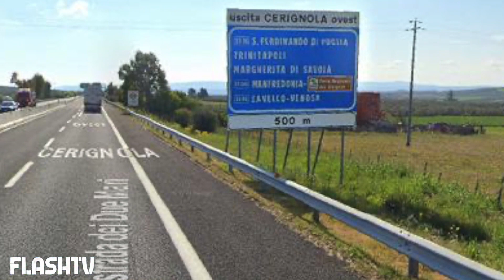GRAVISSIMO INCIDENTE: MORTE 4 SUORE E 8 FERITI SULL'A16